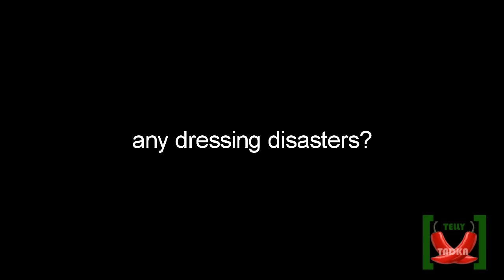Fashion Trends - Raqesh Vashisht aka Rohan of Honge Juda Na Hum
Telly Tadka interviewed Raqesh Vashisht about his fashion trends, and fashion icon...